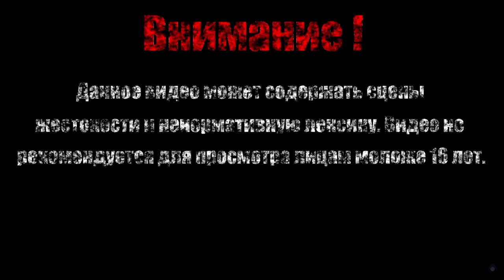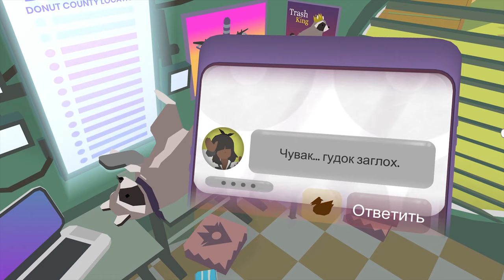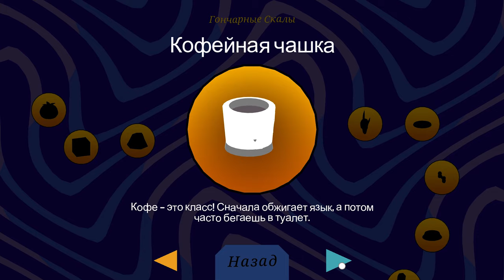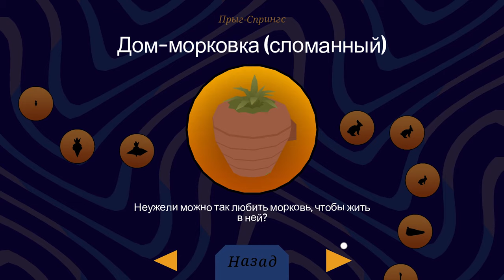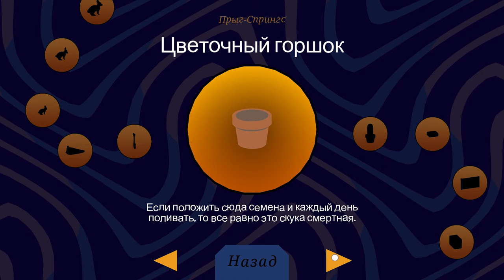ЛЮБОВНАЯ ДЫРОЧКА【Donut County】#1